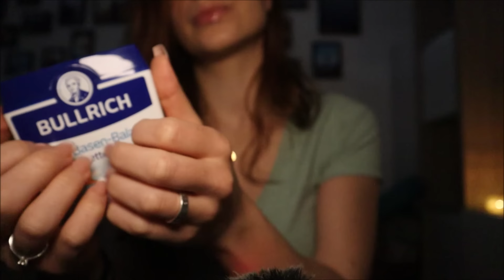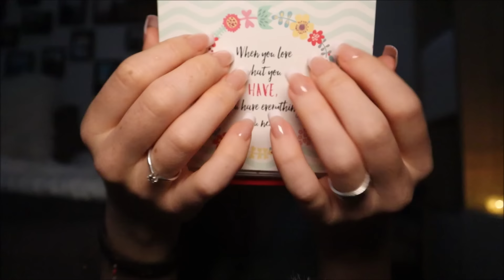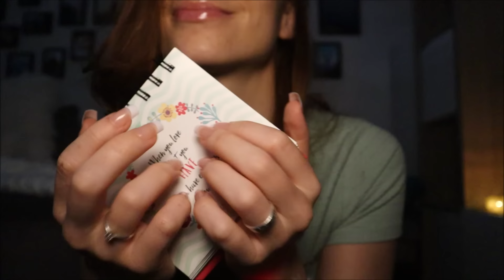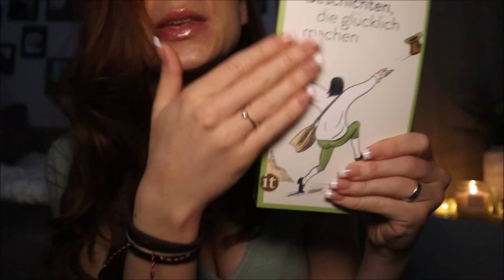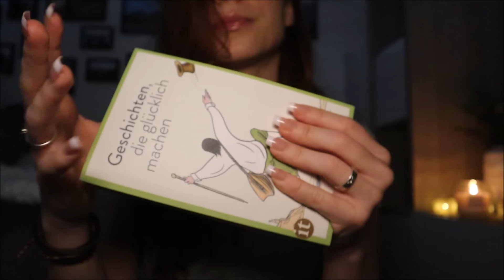ASMR | Fast but Gentle Tapping and Scratching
Hey everybodyyy,
Thought I would post another tapping and scratching video, especially cuz I love tapping with this nail shape hehe:D This video is pretty old and I kinda forgot about it, but thought I would post it anyways:D If anyone feels like making timestamps, I would pin you:))

By becoming an exclusive member of our community you'll gain access to 4 monthly and ad-free videos, as well as exclusive and unique emojis and logos for just 2,99€🧡

Donations are greatly appreciated, as this will help me improve my asmr content on youtube, but by no means necessary:)

// POSTING SCHEDULE
🤍 Tuesday
🤍 Thursday
🤍 Saturday